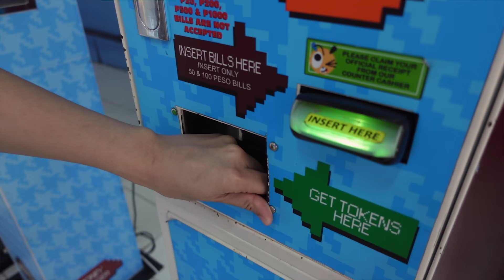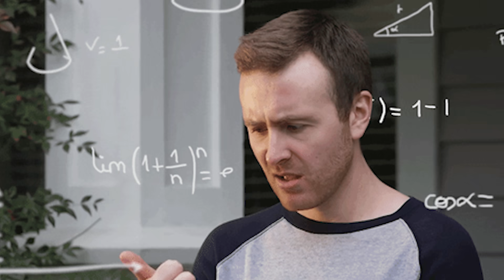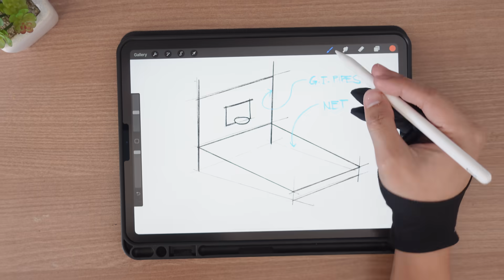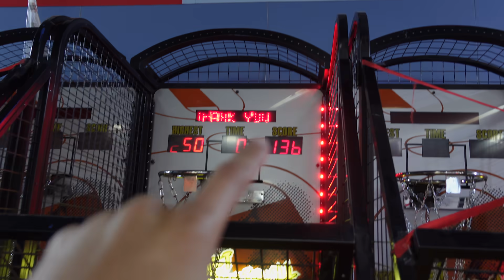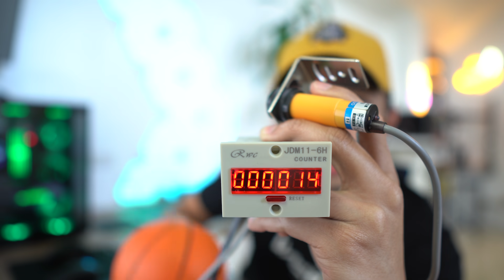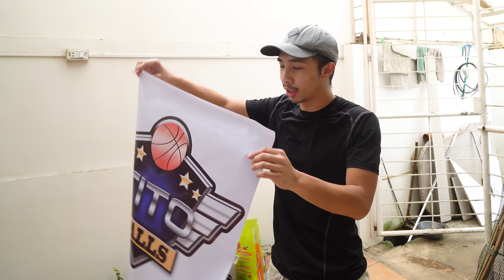PINOY ARCHITECT BUILDS A BASKETBALL ARCADE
Mah dudes dahil nag 2m subs na tayo heto isang special build para sa inyo!!! Today ngayong araw ay samahan nyo ako gumawa ng sarili kong life size basketball arcade, na one to sawa, no tokens required. At ang malupit dito, may shot counter pa tayong kinabit para bilang lahat ng sablay natin!!

At dahil madaming nagtatanong, eto pala Camera gear ko:
Cameras: